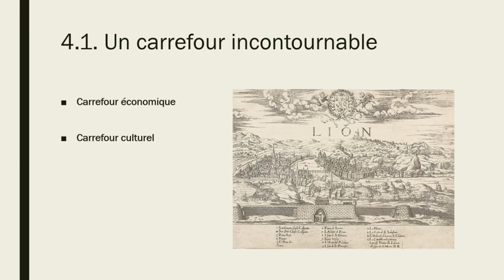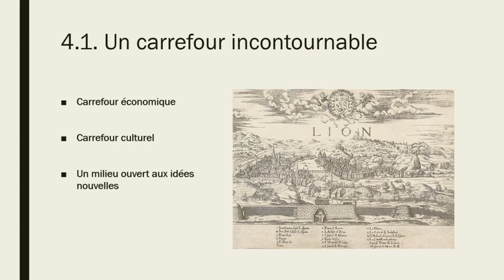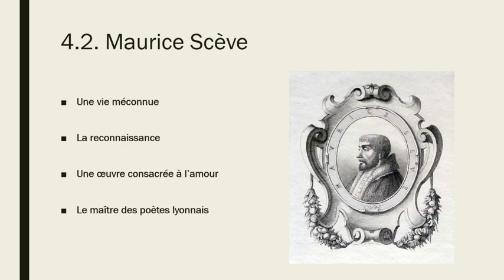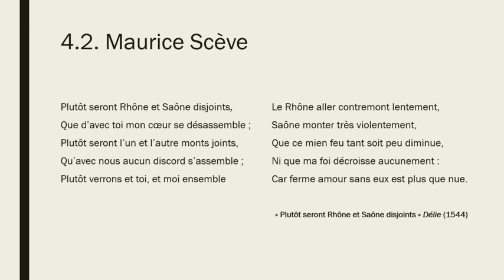II.p. Maurice Scève et le foyer lyonnais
Au XVIe siècle, Lyon rayonne autant que Paris et s'impose comme un haut lieu de l'humanisme et de la littérature avec, à sa tête, Maurice Scève.